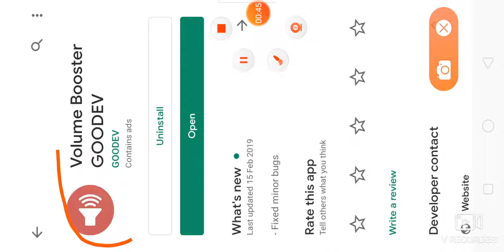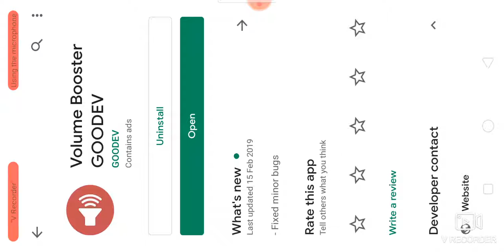Aap Apne mobile Ka volume boost on 300 percentage tak increase Kar sak tai hai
APK name

    Volume booster on play store